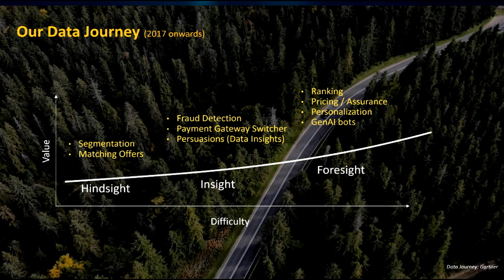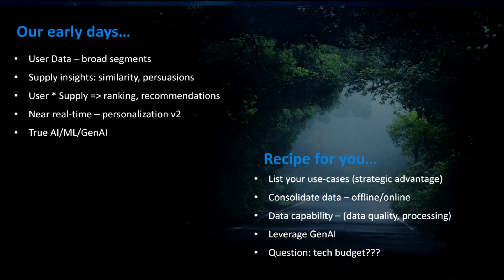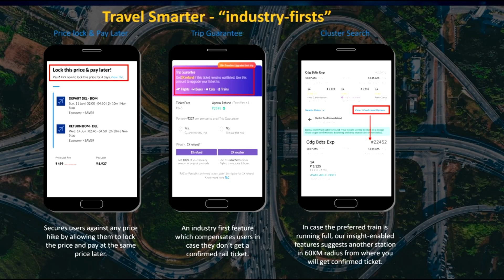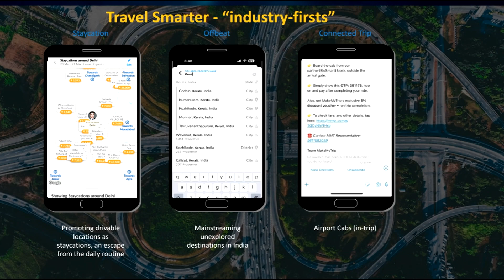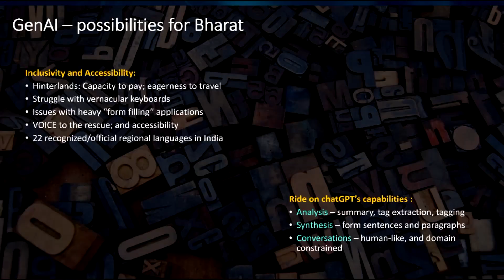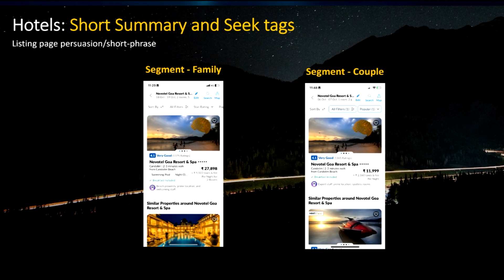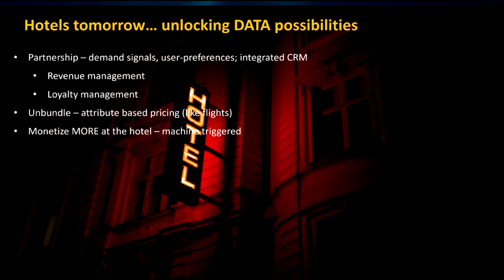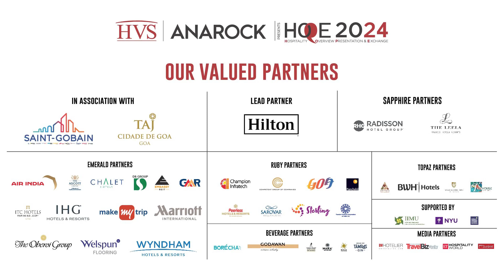HVS ANAROCK HOPE 2024: AI in Travel & Hospitality by Sanjay Mohan, MakeMyTrip Limited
Presentation on AI in Travel & Hospitality at HVS ANAROCK HOPE 2024 by Sanjay Mohan, Group Chief Technology Officer, MakeMyTrip Limited